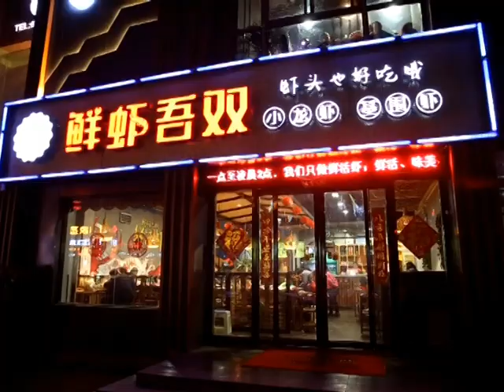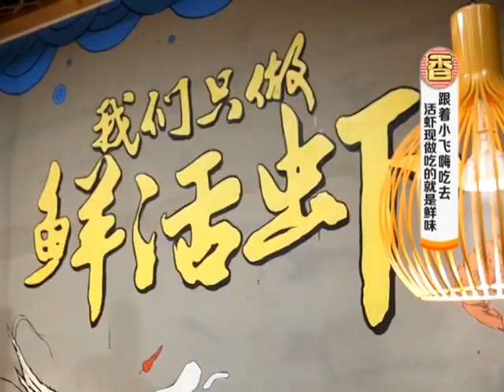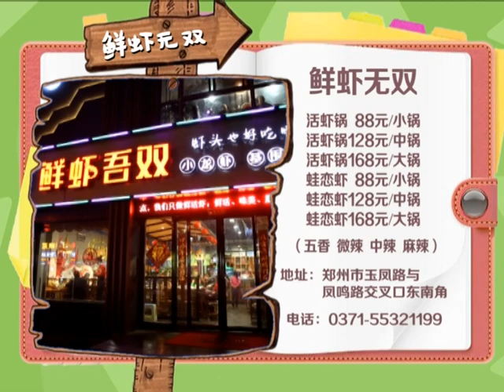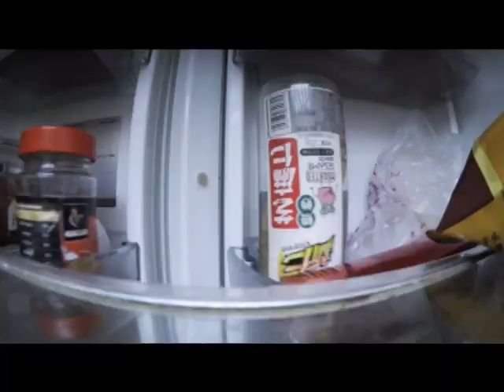香香美食 20180408 ：活蝦現做吃的就是鮮味